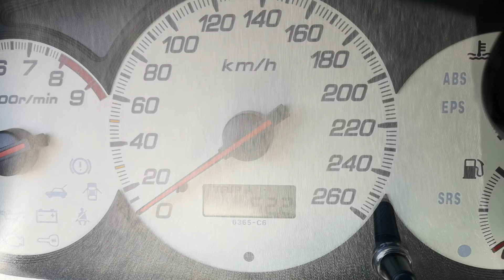0-180 Ep3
Ssący RRC portowany oraz rozwiercony pod przepustnicę 70mm
Wydech 4-2-1 Japspeed reszta 2,5" na dwóch tłumikach przelotowych
Wystrojony na hondavert K-Pro